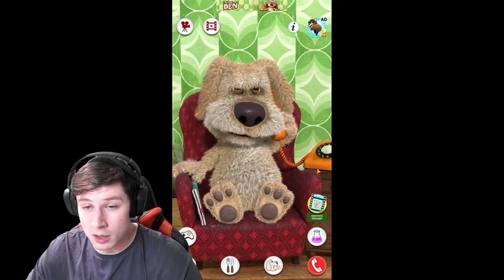ОБМЕНЯЛСЯ СКИНАМИ С ТИКТАКОМ В STANDOFF 2 | ИГРАЮ с AWM Treasure в Standoff 2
Идею взял у Раша!
ИГРАЮ с AWM Treasure в Standoff 2 или АВМ ТРЕШЕР ХАНТЕР!
В этом ролике мы сыграли дуэль против ТикТака но каждый раунд мы могли играть только с дропом, который оставляли друг другу! Ролик очень смешной! Кто же победит?